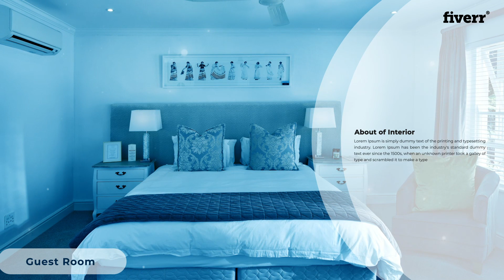Real Estate Promotional Video in After Effect | Motion Graphics